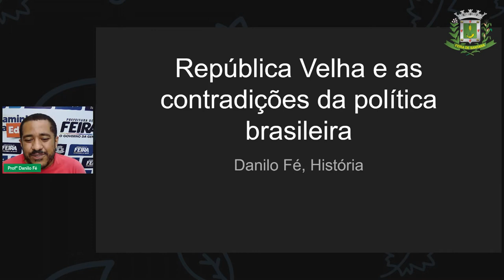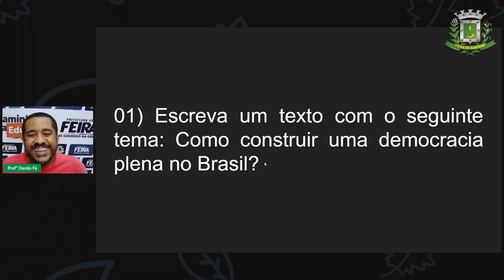9ºANO Aula 5 Prof Danilo Fé História República Velha e as contradições da política brasileir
Aula 5   9ºANO   Prof Danilo Fé   História   República Velha e as contradições da política brasileir